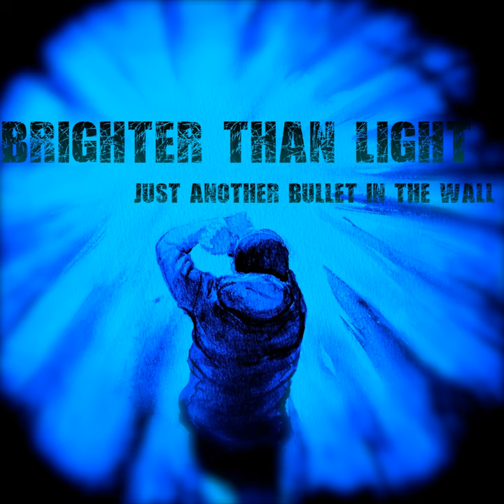Just Another Bullet in the Wall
Just Another Bullet in the Wall · Brighter Than Light

Bass Guitar: Felix Rajamäki
Drums: Jakob Lindahl
Lead Vocals: Christoffer Särnefält